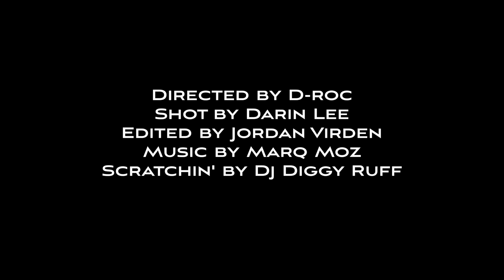D-Roc - "Who Is D-Roc" Episode 2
Who Is D-Roc is a documentary series of interviews identifying Darren "D-Roc" Williams. In this episode D-Roc shares what his cousin, Marci said for an answer to the question "Who Is D-Roc"

Directed by D-Roc
Shot by Darin Lee
Edited by Jordan Virden
Scratchin' by DJ Diggy Ruff